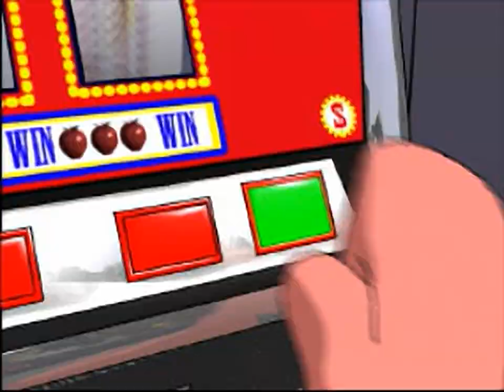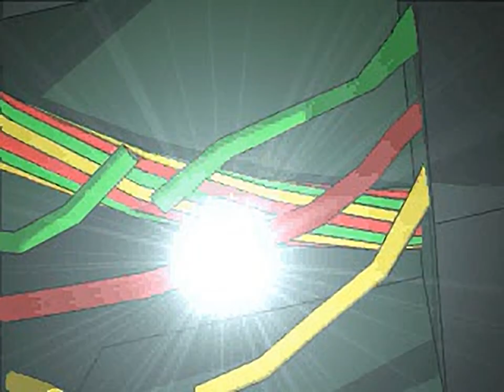Worms World Party - all videos for the Playstation 1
00:00 - ARMA.STR
01:15 - BANANA.STR
01:35 - BANDIT.STR
02:22 - BASEBALL.STR
02:38 - GRENADE.STR
03:08 - NINJA.STR
03:52 - PIRATE.STR
04:43 - ROBINH.STR
05:34 - SHEEP.STR
06:21 - TV.STR
07:06 - UXB.STR
08:16 - VIDEO.STR